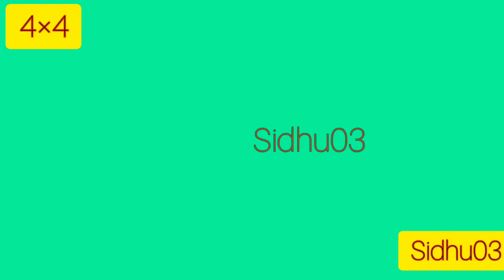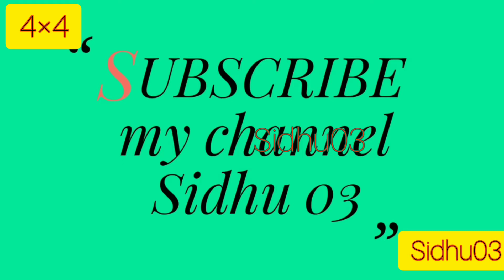John Deere tractor with trolley Sidhu03 trending jattlife